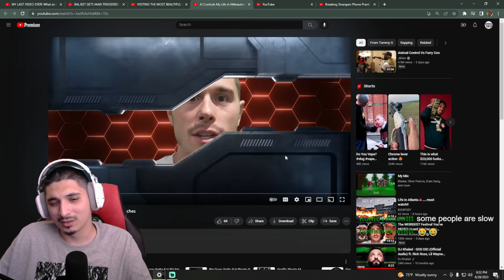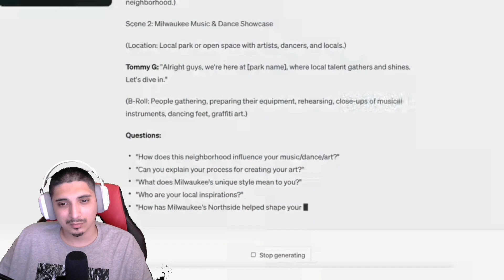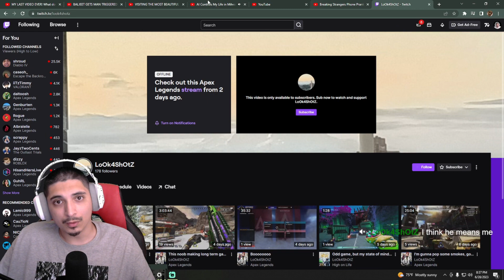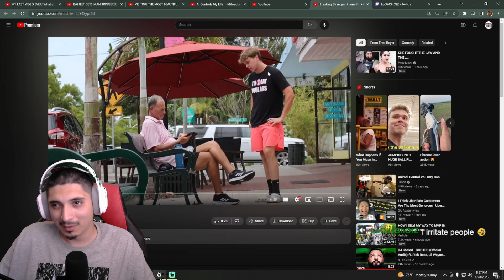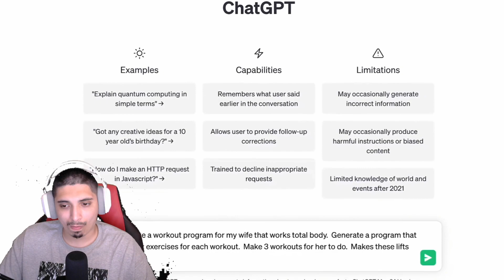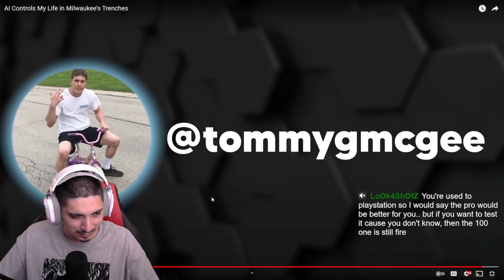YuhBeazy Reacts to Tommy G - "AI Controls My Life in Milwaukee's Trenches"